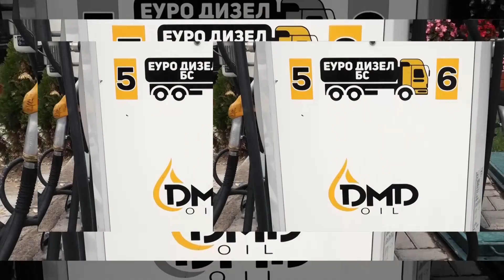ПРЕС ВО ОПШТИНА РОСОМАН